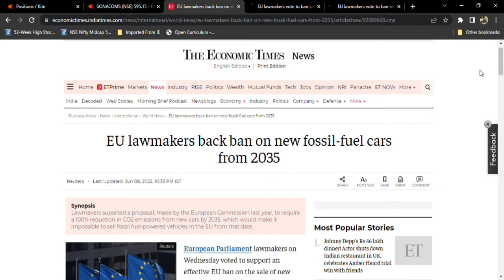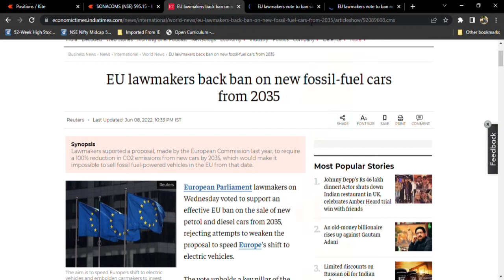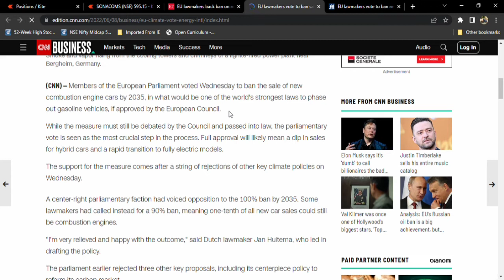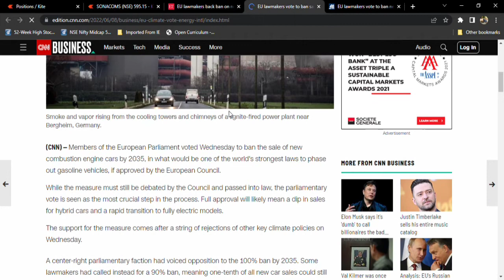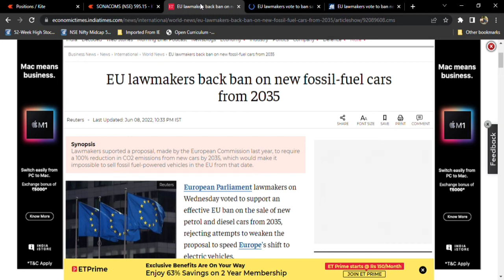Sona comstar l mothersumi l tata motors l olectra Greentech l Big positive news from Europe